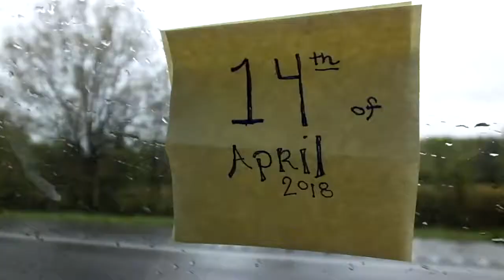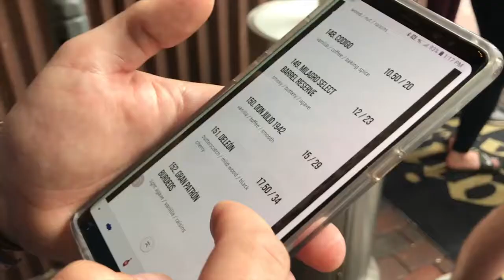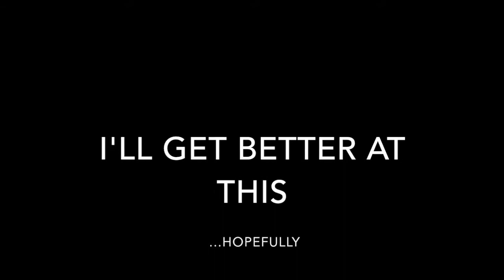The One Where We See Lorde In Nashville